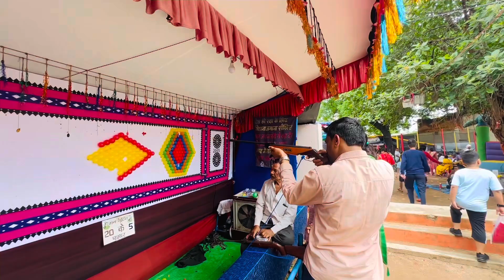Khati baba ka meela Naagpanchmi special Jhansi